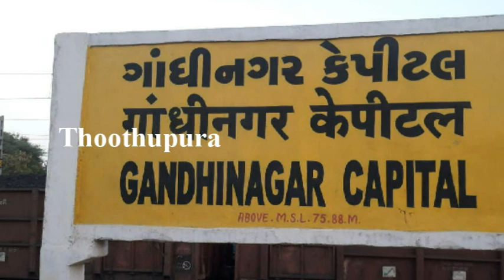குஜராத் தர்பாரி சவால் கலோல் நகரை சேர்ந்த பள்ளி ஆசிரியை செய்ததை பாருங்க | Thoothupura